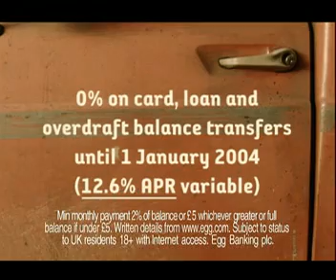Egg Sock Ad 2003 Plumber Egg Card 40 sec